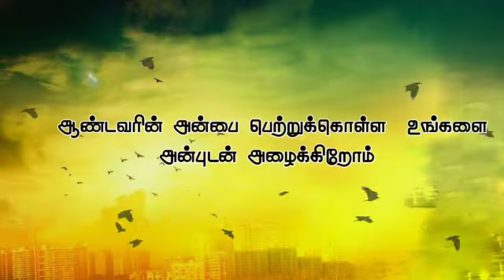அறிவிப்பு: வாலிபனே எழும்பு - 2022